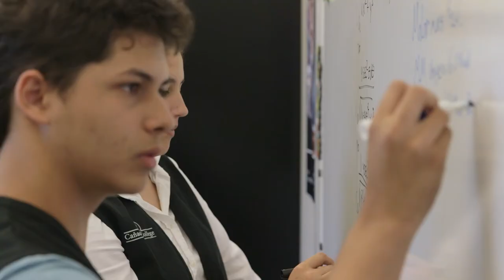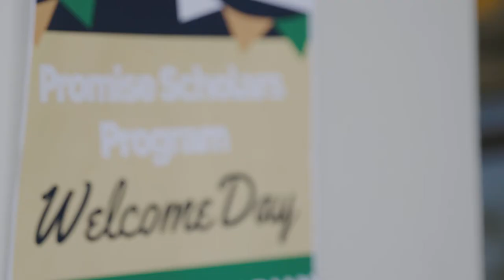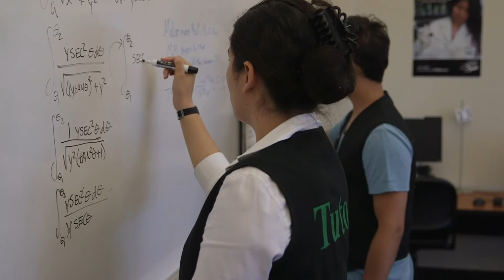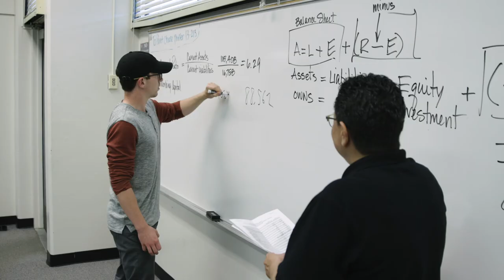Cañada College Supporting Students Basic Daily Needs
Cañada College is dedicated to serving its students and have found that student needs have been significantly exacerbated by the COVID-19 crisis. With this, the College has launched a number of student support services to aid in daily basic needs such as groceries, food vouchers, Chromebooks and hot spots.